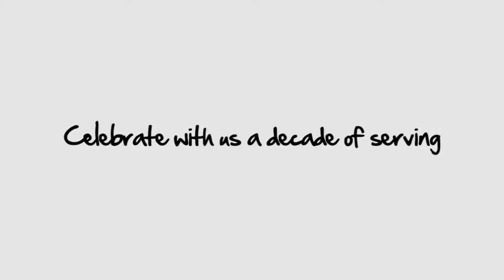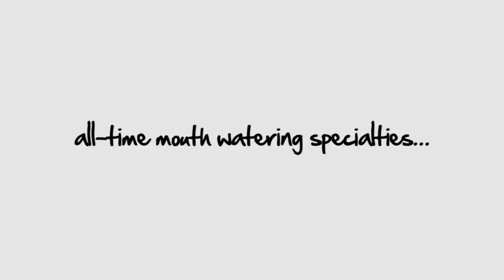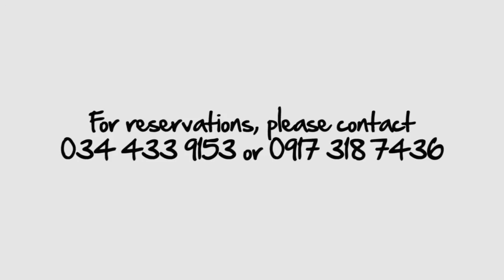Pala Pala 10th Year Buffet Teaser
18th Street Pala-Pala's 10th Year Anniversary Buffet. This Saturday.